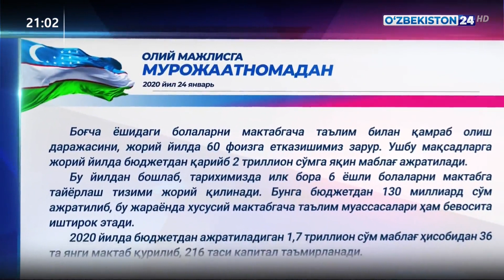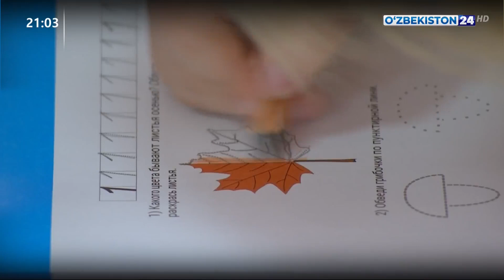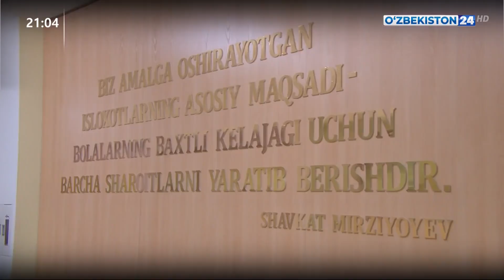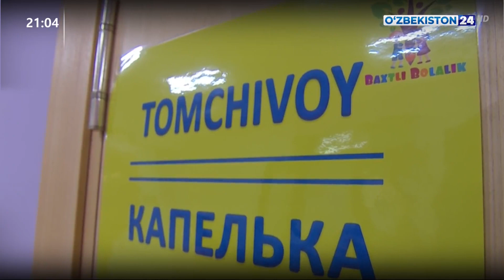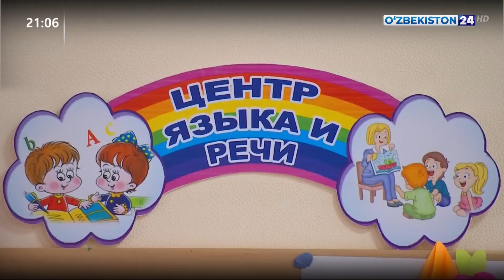Мурожаатнома амалда: МТМлар фаолиятини замон талаблари асосида йўлга қўйиш